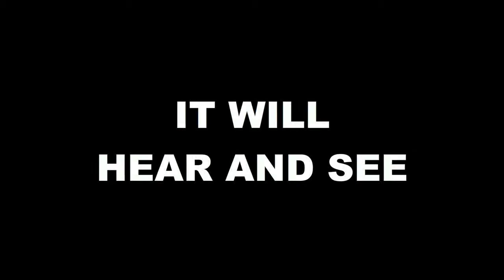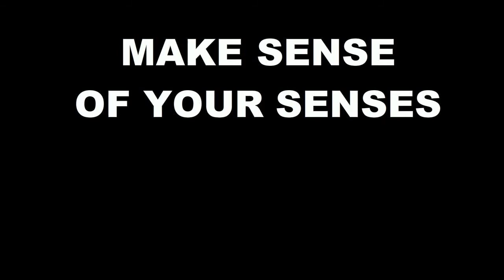Make Sense of Your Senses Trailer - Game Jam 2014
Make Sense of Your Senses is a game we made in 48 hours at the Global Game Jam 2014.

You are an Artificial Intelligence and must learn how to see and hear. Your developers put you in an unknown place and you must find your way out and make sense of your input data on the go.